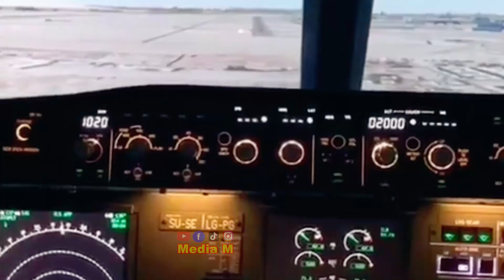විද්‍යාඥයන් සිරීපාදය සත්‍යක් බව සොයාගනී | Adams Peak | Sri Padaya | SriLanka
විද්‍යාඥයන් සිරීපාදය සත්‍යක් බව සොයාගනී  | Adams Peak | Sri Padaya | SriLanka | සිරීපාදේ අදටත් සිදුවන අත්භූත හාස්කම් | අවාරේ ඇඟ හිරිවැටෙන දසුන් | Adams Peak | Sri Padaya |srilanka | awarayye siripadaya

My Other Video - මීට සමගාමීව ඔබ ඔබ නැරඹිය යුතුම වීඩියෝ

*සිරීපාදයෙන්_ඇසෙන_අත්භූත_ඝණ්ඨාර
හඩ….
* සිරිපාදය_හා_දියසෙන්_කුමාරයා_ගැන_සම්බන්ධය
* සැනෙකින්_අතුරුදහන්_වන_ස්වාමීන්වහන්සේලා
* සිරීපාදේ_අත්භූත_සිදුවීම්
* අසිරිමත්_පූජනීය_සිරිපාදය
* සිරිපාදය_තුළ_සිදු_වූ_අද්භූත_සිදුවීම්

* ඔබේ ව්‍යාපාරික
    ringintone / Ring IN Tone
     Social media (Post - Video  )
     TV & Radio Advertising
     SMS Campaign
Media M  අපෙන් .    දැන්ම අමතන්න  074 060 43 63 / 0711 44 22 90

Welcome to Media M, where we embark on an extraordinary journey to witness the astounding supernatural miracles happening at Siripadya , better known as Adam's_Peak , nestledin in the heart of Sri Lanka!
Siripadya has been a sacred pilgrimage site for millennia, attracting millions of devotees and curious souls from all around the globe. But what sets this breathtaking peak apart is the inexplicable and mystical phenomena that have left people spellbound for centuries!
Witness the extraordinary glow emanating from the peak during certain times of the year, a phenomenon still shrouded in mystery . Legends claim that this otherworldly light is a celestial blessing from the gods above, adding to the spirituality and awe that surrounds this sacred site.

Step into the mystical ambience of the shrine atop the peak , said to hold the sacred footprints of Buddha , Lord Shiva, and Adam , according to various religious beliefs. Feel the positive energy and spiritual vibrations that reverberate through this sacred place, igniting a sense of harmony and oneness with the universe.

Explore the tales of miraculous healings and life-changing experiences that have been shared by pilgrims and travelers alike. From inexplicable recoveries to life-altering visions, the miracles at Siripadya have left an indelible mark on the hearts of those fortunate enough to witness them.

Our YouTube video takes you on a virtual expedition to unravel the enigma of Siripadya's supernatural occurrences. Join us as we delve into ancient folklore, historical accounts, and interviews with locals to uncovering the mysteries that continue to baffle even the most skeptical minds.

Apart from its supernatural wonders, srilanka boasts an array of cultural treasures, breathtaking landscapes, and warm-hearted locals eager to share their rich heritage. In this video, we also showcase the beauty and diversity of Sri Lanka, making it a double treat for travelsrilanka enthusiasts and spiritual seekers alike!.

Follow - Media M -